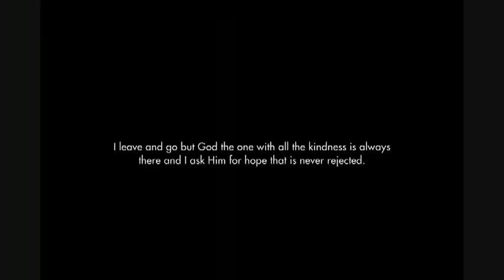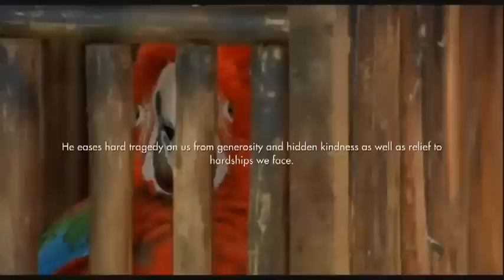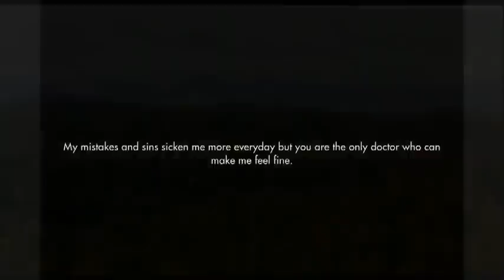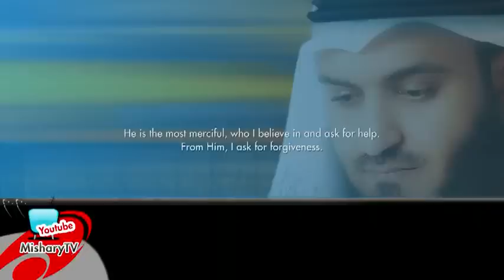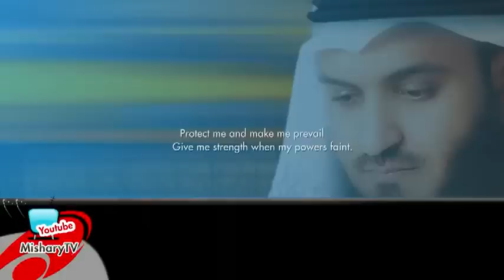Beautifull Arabic nasheed (Agheebo) by Mishary Alafasy